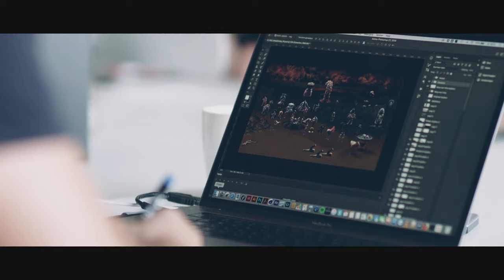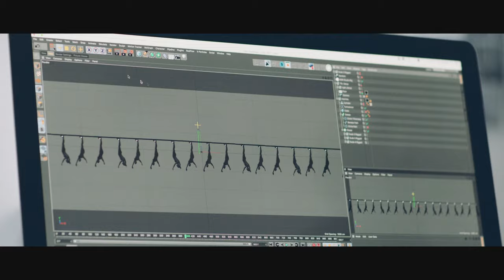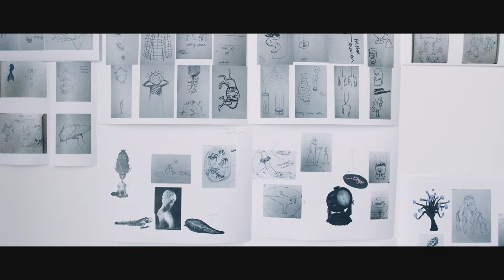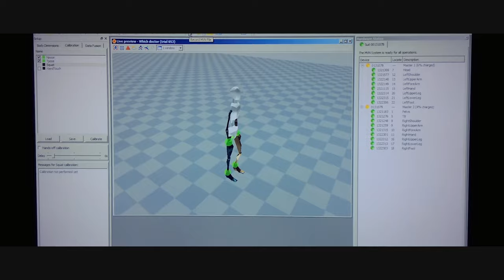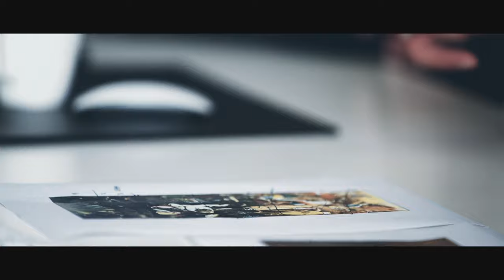SOLO:: Artists Program:: SMACK artists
SMACK is the award-winning trio of digital artists Ton Meijdam, Thom Snels and Béla Zsigmond. Using computer animation, they build figurative video works and generative art exploring issues such as digital identity, surveillance culture and mass behaviour.

Meijdam, Snels and Zsigmond studied together at the School of Fine Arts and Design (AKV) St. Joost, before going on to found Studio Smack in 2005. Their early work, KAPITAAL (2006), took first prize in three different festivals; Pimp My Planet (2010) was recognised at the Dutch Design Awards and European Design Awards; and Witch Doctor (2016), for the Dutch rock group De Staat, has received fifteen different prizes, including Best Animation in a Video at the UK Music Video Awards.

In 2016 Stedelijk Museum Breda (formerly the Museum of the Image / MOTI) commissioned SMACK to create a contemporary interpretation of The Garden of Earthly Delights as part of the Hieronymus Bosch 500-year anniversary. The outcome was Paradise, based on the central panel of Bosch’s masterpiece. Commissioned by Colección SOLO, SMACK later developed the side panels, Eden and Hell, to create the digital triptych now known as SPECULUM, an imposing landscape of invasive technologies, image-obsessed loners and contemporary malaise.

SMACK was the subject of a solo show entitled Dreaming of Mass Behaviour held in Breda in 2017, and the trio have exhibited at Colnaghi Gallery London, KIAF Seoul and the Digital Art Center in Rotterdam, among others. Their work has featured in numerous festivals, including Holland Animation Festival, Bogotá Short Film Festival and MMMad Madrid, while the 21-metre installation of SPECULUM for The Garden of Earthly Delights through the artworks of Colección SOLO at Matadero Madrid (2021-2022) was seen by over 90,000 visitors.